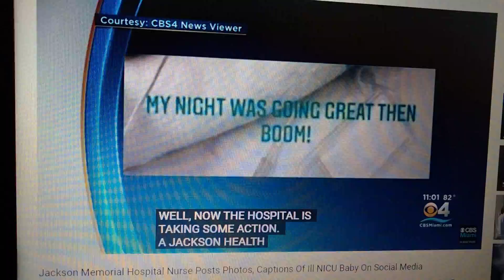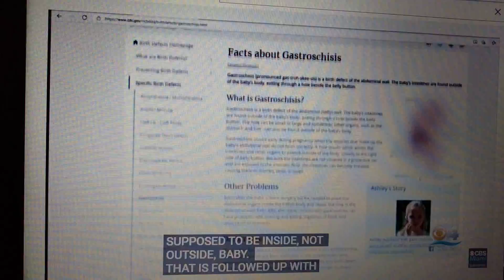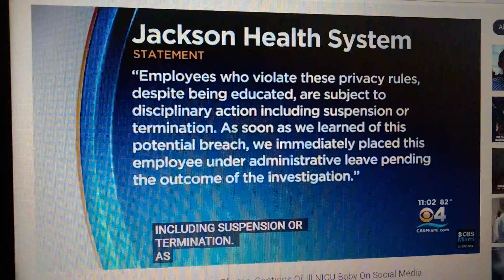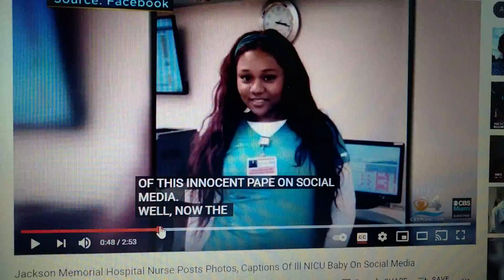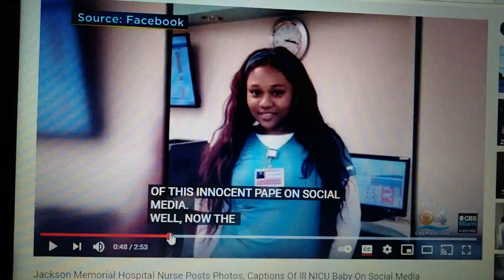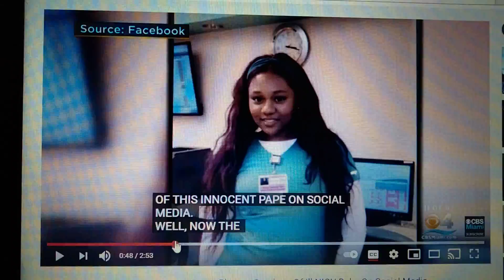Fl. Nurse fired for posting pics of ICU infant with birth defects on social media